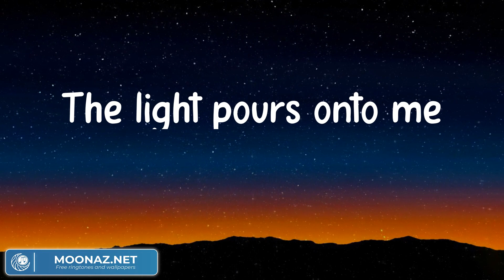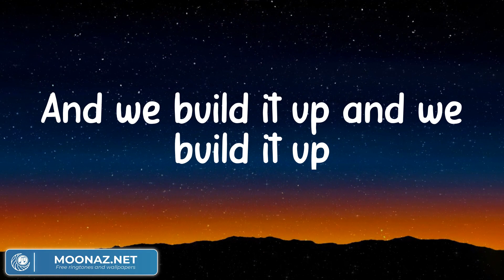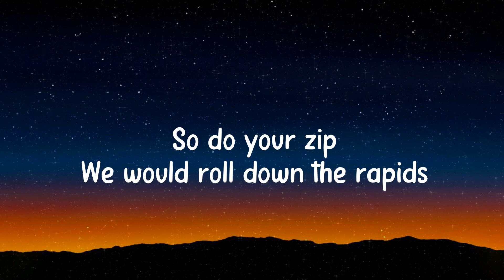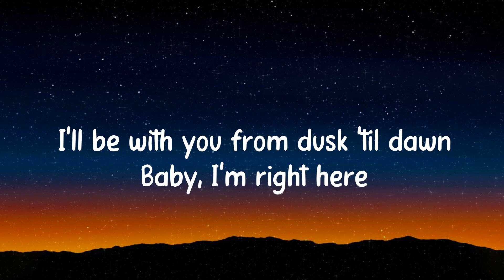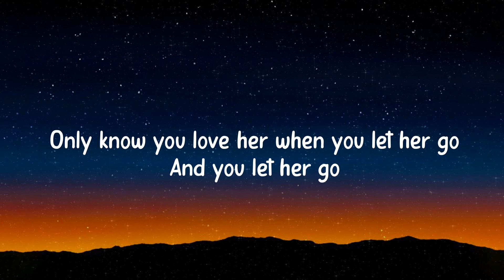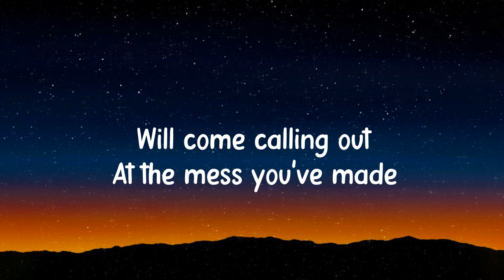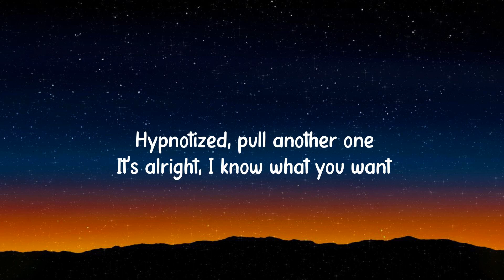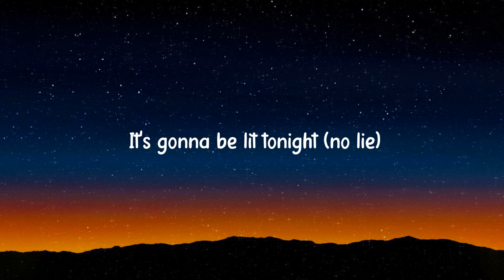Atlantis - Seafret (Lyrics) / ZAYN - Dusk Till Dawn, Passenger (Mix)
Lyrics:
Seafret - Atlantis